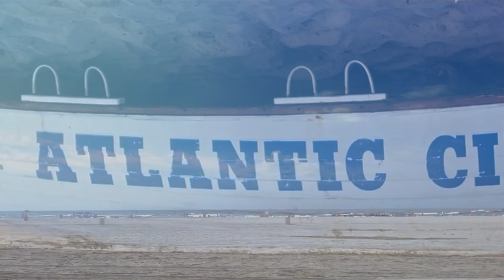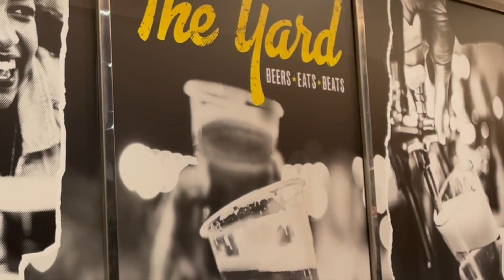To Van Gogh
Meet Van Gogh at the beach in ATLANTA CITY,  a lovely approach to inspiration, love, and art documentary. It will drive you into Atlantic City for beautiful sunshine, music, restaurant, beach, and Casino. it’s easy to drive a car and take the train to be there.
Producer: Staffan Carlén
Composer: Memi
Song: Bitter Heart
Artist: Johannes Bornlof
            Sprinkle
Artist: Daniel Kaede